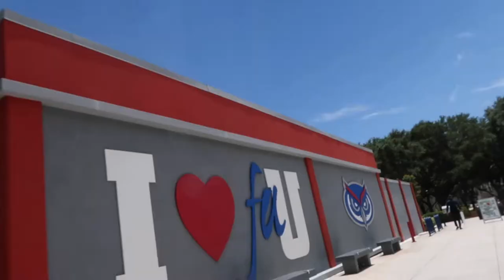Day In My Life: FAU, Starbucks and Thrifting | Natalie Nicole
Day in my life at FAU!!! I know I don't start till Fall I was dying to see where my classes were going to be so the first day I wasn't going crazy looking for them lol